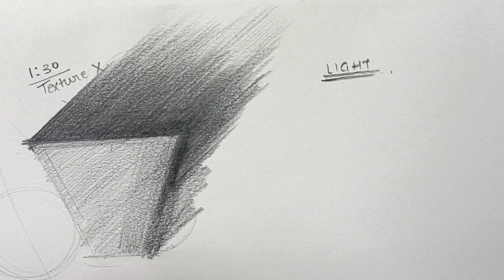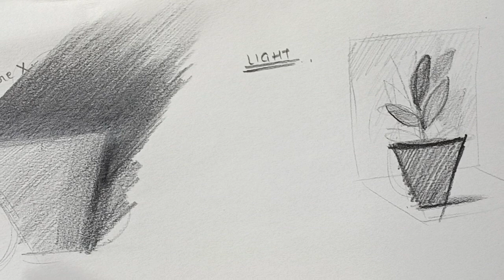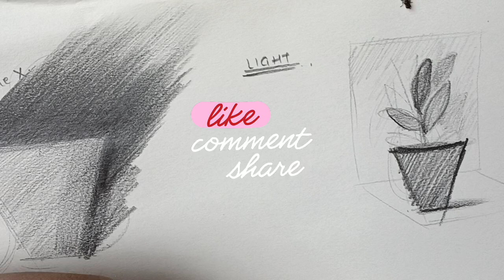SHADING IN DRAPERY stilllife bfa how to finish still life in time!?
still life drapery techniques for shading 🔥✨
how to do shading in still life drapery
how to do shading in Still life

This is the best way to shade in anything
tips which I have Given you all for still life is too important and i hope you will practice still life shading and drawing the way I have told you ..keep learning with me guys and all the very best to you all❤️💫✨🔥.. I know you people will rock in exam..

What is shading still life?
How do you do pencil shading in still life
What type of pencils are used in still life shading?
How do you shade a character?

still life is a drawing or painting that focuses on still objects. The subject matter is inanimate and never moves, typically with a focus on household objects, flowers, or fruits. Still life work contrasts figure drawing which focuses on a live human model.

While the softer B pencils are generally considered the best for shading, there's no reason to discount the harder H pencils. The HB and H are good choices for fine, light, even shading. However, they too have drawbacks. Pencil grades from HB through H, 2H to 5H get progressively harder and are easier to keep sharp.

increasing the contrast between the areas of dark and light. This will enhance the form of the objects and increase their impact.

maintaining a balance of tones across the whole still life so that no object appears too dark or too light. You are searching for a unity of tone and form.

The Finished Still Life: The completed still life should work on two levels: as a realistic representation of the group of objects and as a dynamic composition of visual elements, harmonizing and contrasting the use of line, shape and tone.

other video's link for practice and learning

other parts 👇👇🖇️🖇️
gk and current affairs QUESTIONS videos! how to prepare for gk👇and current affairs for BFA entrance exam 👇👇👇👇👇 . .

more parts in the Playlist...gk and current affairs QUESTIONS for BFA entrance exam

still life👇👇👇🖇️🖇️

COMPOSITION 👇👇🖇️🖇️